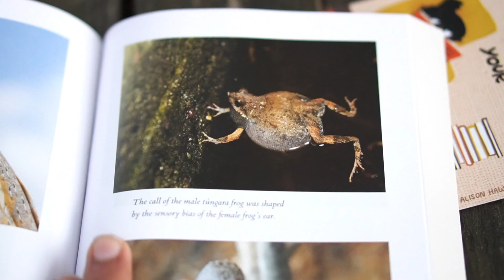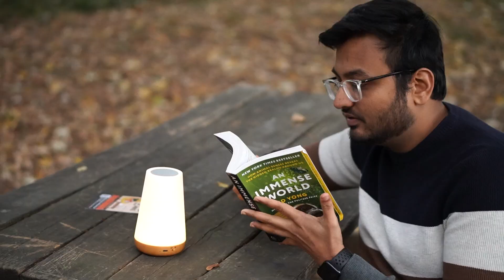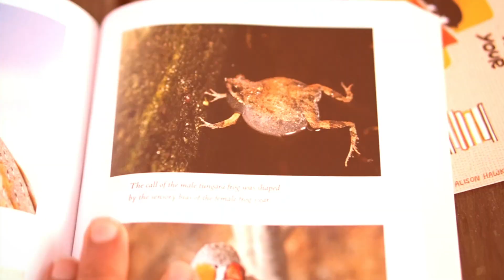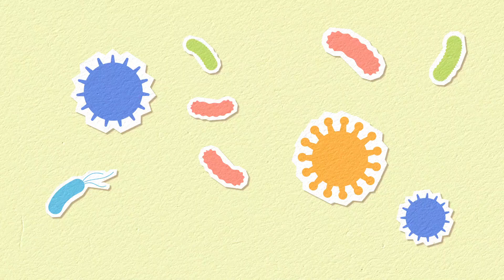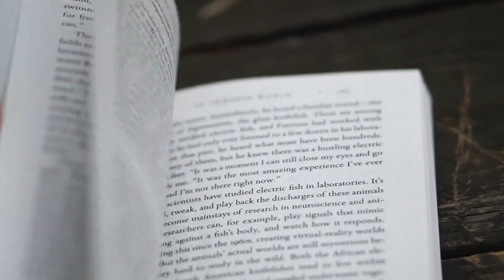This book will change the way you perceive reality: An immense world by Ed Yong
This non fiction book will change the way you perceive reality: An immense world by Ed Yong.

The Earth teems with sights and textures, sounds and vibrations, smells and tastes, electric and magnetic fields. But every kind of animal, including humans, is enclosed within its own unique sensory bubble, perceiving but a tiny sliver of our immense world.

In An Immense World, author and Pulitzer Prize–winning science journalist Ed Yong coaxes us beyond the confines of our own senses, allowing us to perceive the skeins of scent, waves of electromagnetism, and pulses of pressure that surround us. We encounter beetles that are drawn to fires, turtles that can track the Earth’s magnetic fields, fish that fill rivers with electrical messages, and even humans who wield sonar like bats. We discover that a crocodile’s scaly face is as sensitive as a lover’s fingertips, that the eyes of a giant squid evolved to see sparkling whales, that plants thrum with the inaudible songs of courting bugs, and that even simple scallops have complex vision. We learn what bees see in flowers, what songbirds hear in their tunes, and what dogs smell on the street. We listen to stories of pivotal discoveries in the field, while looking ahead at the many mysteries that remain unsolved.

The word I intended to use for sensory bubble was "umwelt" sorry for the mispronounciation.

Read the book